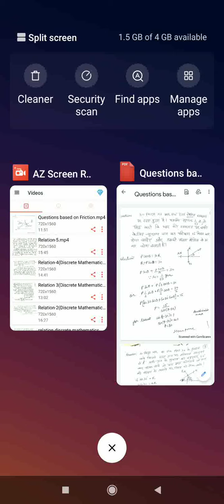Questions based on Friction